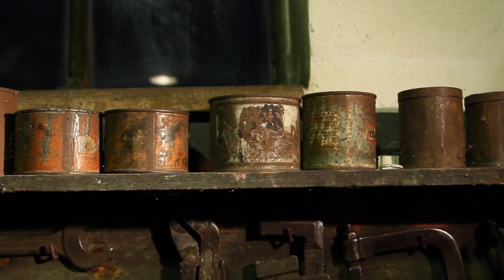La storia della mia officina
Benito Paglicci